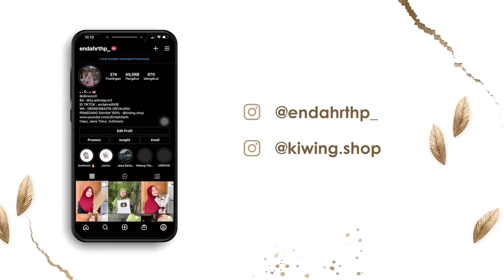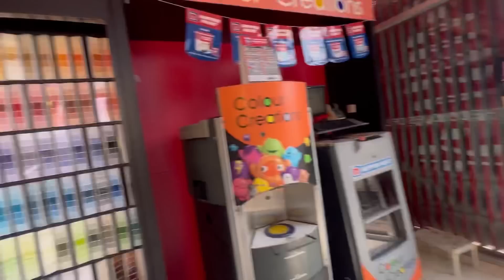NGECET KAMARE SALWA - Lanjutan Vlog Pengajian & Mak damis Pamit Pulang 🥰🙏🏻